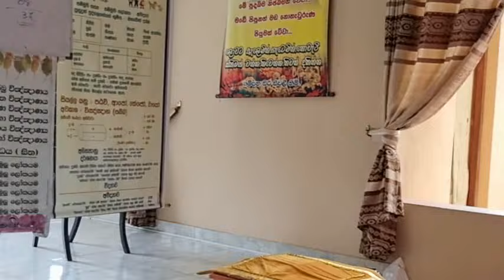වෙසක් පොහෝ දින පැවති ධර්ම දේශනය මිනුවන්ගොඩ ශ්‍රී සුදර්ශනාරාම පුරාණ විහාරස්ථානය Maha Rahathun